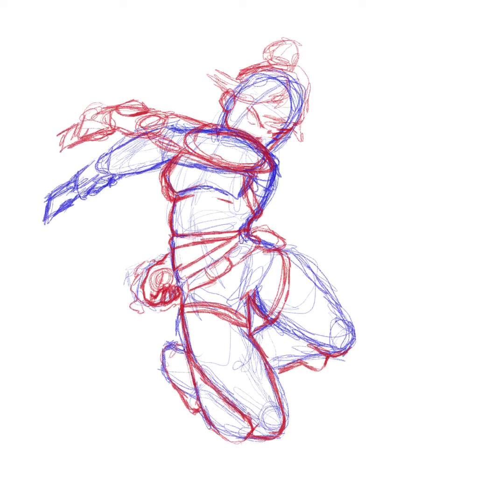Apex Legends Wraith Fanart Time Lapse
Fanart for Wraith from Apex Legends